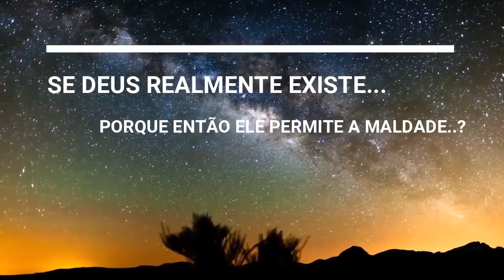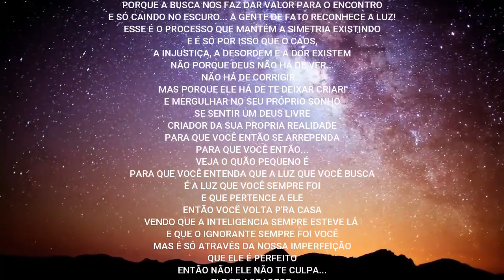CONHEÇA NOSSA LUTA!